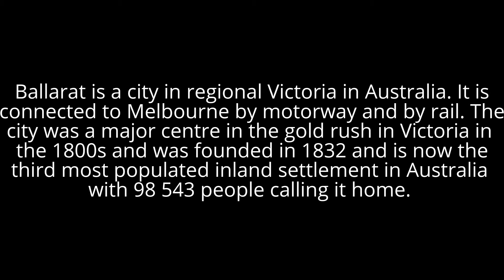Victoria - City Tours - Ballarat City Centre 2015 12 17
My wife and I took a trip to the regional city of Ballarat in Victoria. The city has a plethora of Victorian architecture.